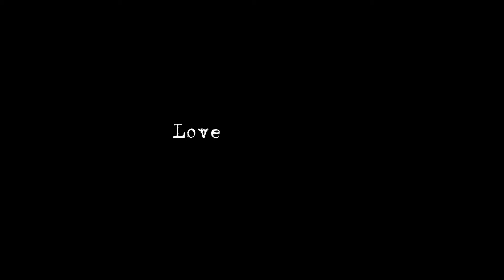MONEY x LOVE NWANTITI x WOMAN (Dance Cover)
Dance Cover by MS. CYNEL LEACHON